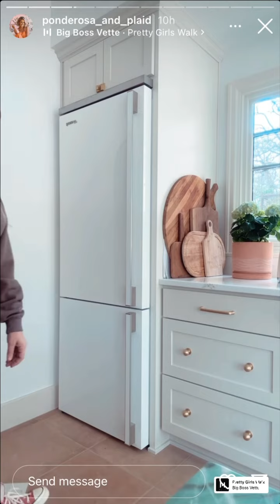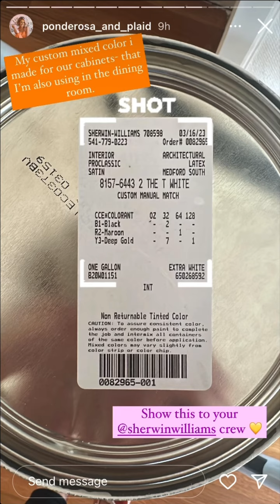Ponderosa and Plaid - 03.18.23